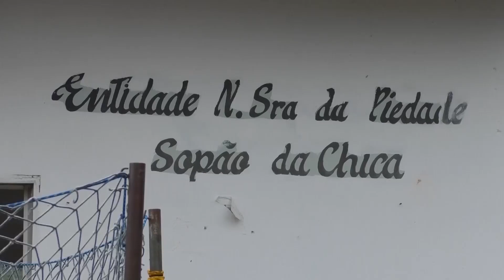Sopão da Chica – Festa de Natal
Sopão da Chica distribui refeições e brinquedos para os moradores carentes do bairro Campos Elíseos.